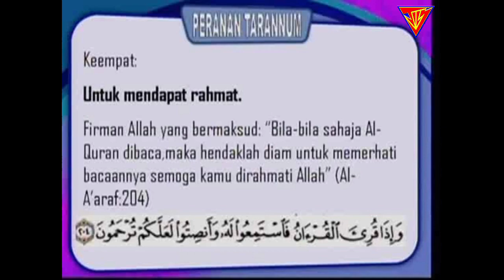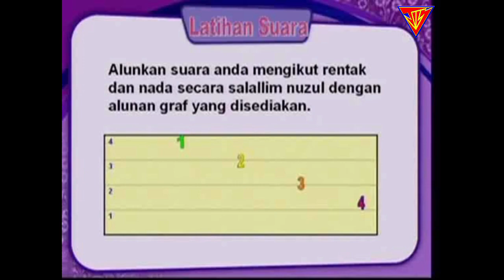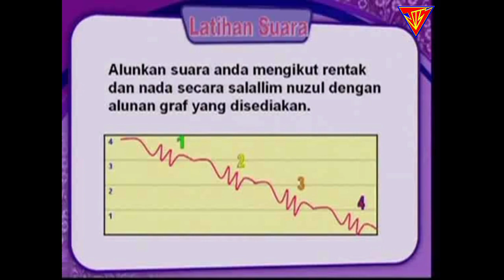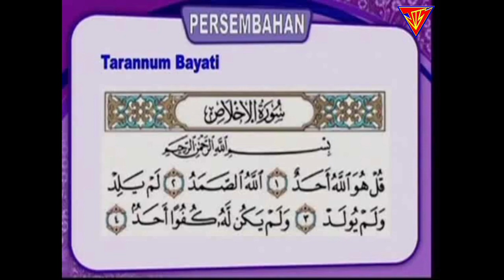Mari Bertarannum 112 (Ustaz Nik Azizan)